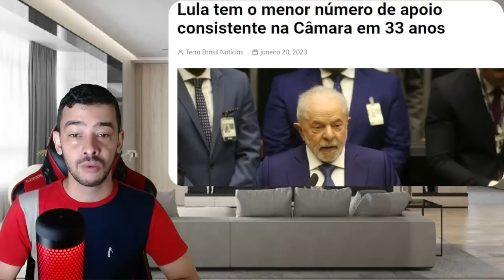AGORA! PT DESESPERADO PROVAS EM MÃOS impeachment? | A CASA CAIU PRA LULA E MORAES?